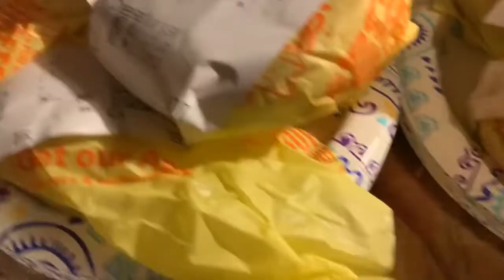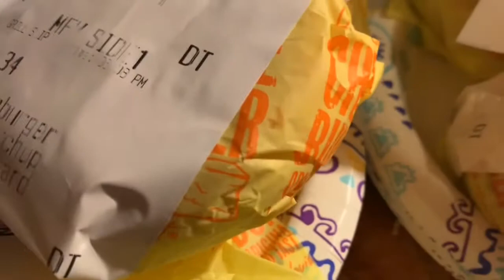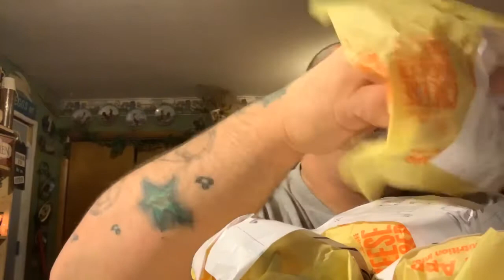Gordito 10 McDonalds Cheese Burger Challenge by Lati Loves Food